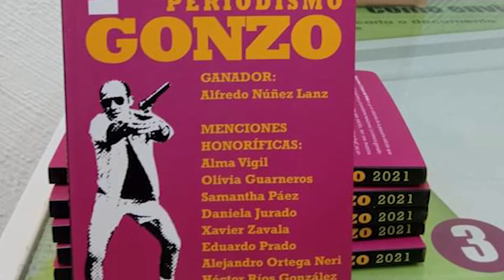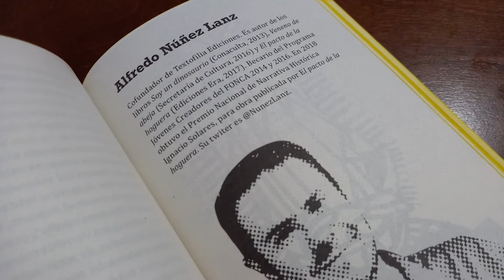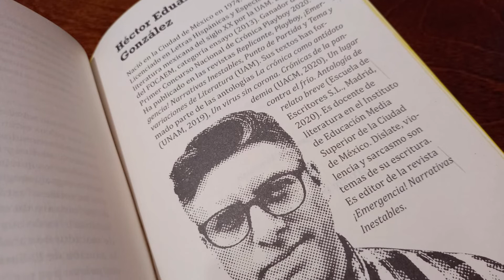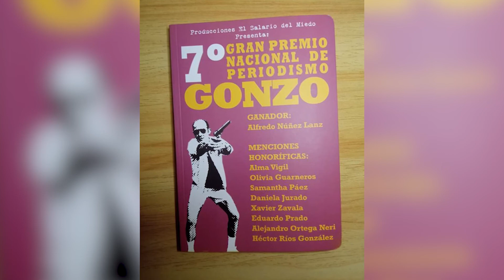Colaboración literaria: Periodismo Gonzo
📖 Cultura Te compartimos la recomendación literaria de Alejandro Ortega Neri a través de “Saldo de lectura”, que en esta ocasión habla sobre la edición del Séptimo Gran Premio Nacional de Periodismo Gonzo.